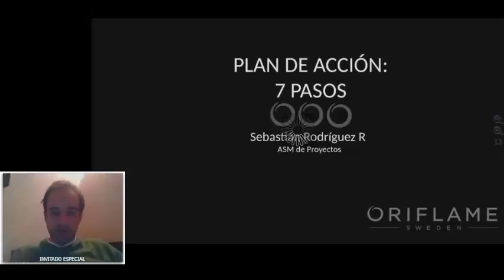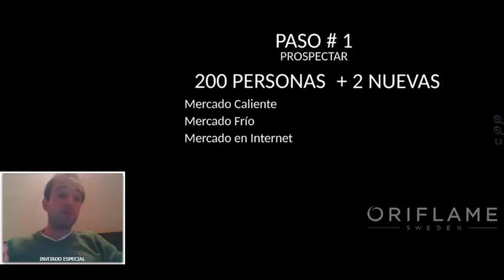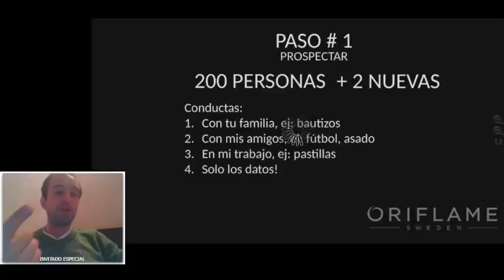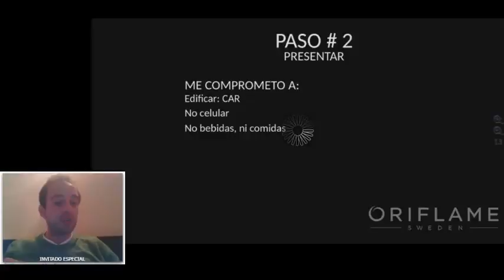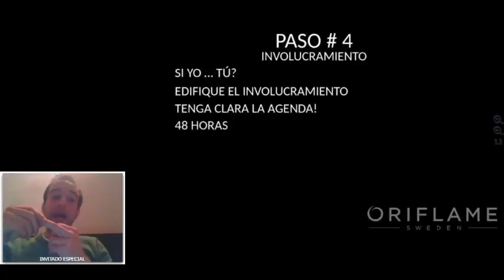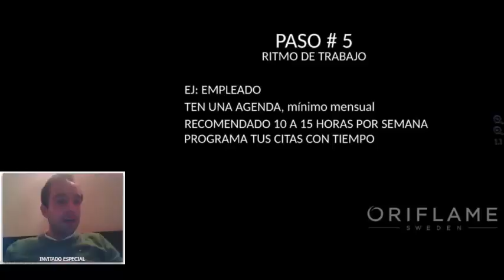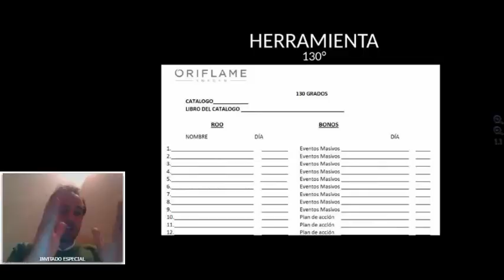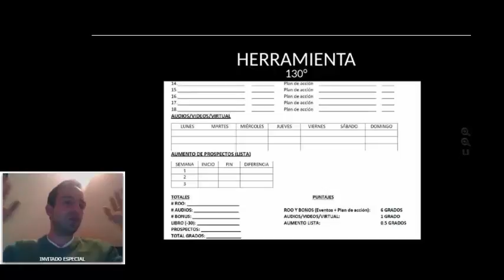Reporte 130° Plan de Acción Sebastian Rodriguez ASM Proyectos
Reporte 130°  Tu mejor herramienta de autocontrol en tu negocio Oriflame, por Sebastian Rodriguez ASM - Proyectos,   en la sala virtual de Esfuerzos Integrados, marzo 5 de 2017